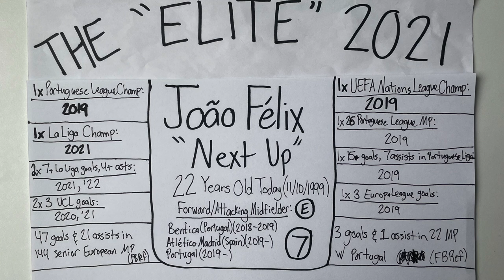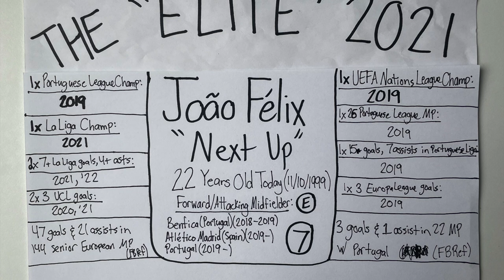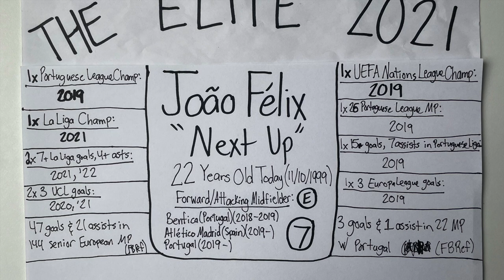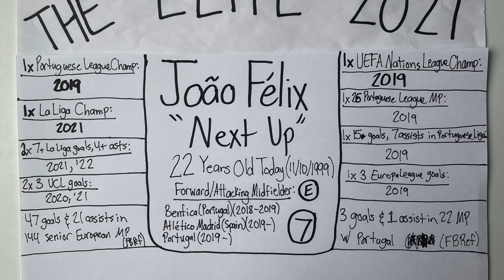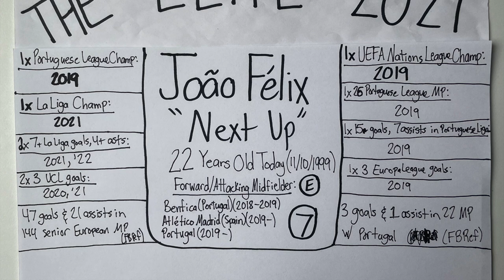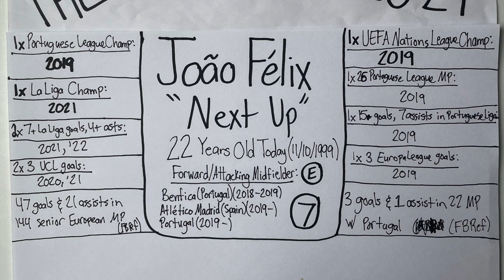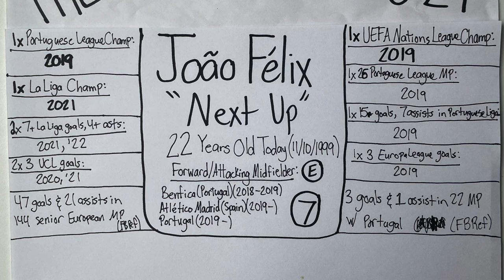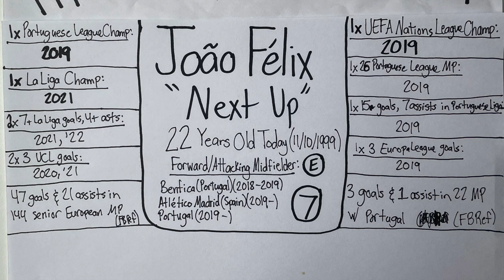"Elite" Profile 2021: João Félix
Recorded November 10, 2021. The picture was taken on April 26, 2022, so the career stats are consistent with his career until this date. This is one of my "Elite" Profiles that I made in 2021 where I describe what separates these particular athletes from other cream-of-the-crop athletes in their sports. Because João Félix turned 22 on November 10, his is the 202nd "Elite" profile on my 2021 playlist, and his is my 53rd Soccer "Elite" profile of 2021. In this episode, I break down the hype and the numbers as I decipher what already makes João Félix one of the greatest forwards to ever represent the nation of Portugal. I used the Pro Football(Soccer)-Reference database to research his stats and accomplishments as an elite professional soccer player. I additionally used Wikipedia to cite his past team accomplishments with his Benfica, Atlético Madrid, and Portuguese national squads. I have only recorded the accomplishments he has achieved to this date, and I have not recorded this current campaign because the 2021/22 La Liga and Champions League seasons are not yet complete as of April 26, 2022. My intent with the profiles is to justify referring to these particular athletes as not only great but athletes who are performing at an "elite" level within their own sport. I recorded this episode and took this picture with my iPhone. Thanks for being a part of the journey.